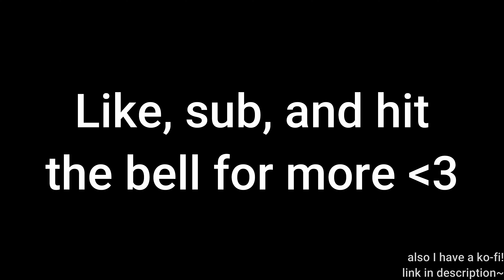TANG - Act Your Height (Live, 04/23)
Live @ Madame Lou's, Seattle, Washington - Strawberry Girls' Prussian Gloom Tour 04/21/23